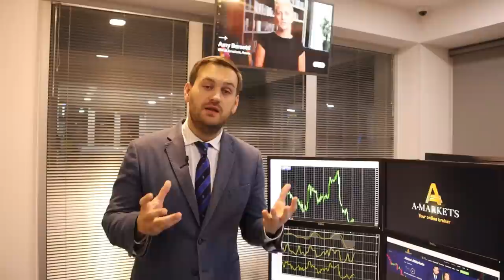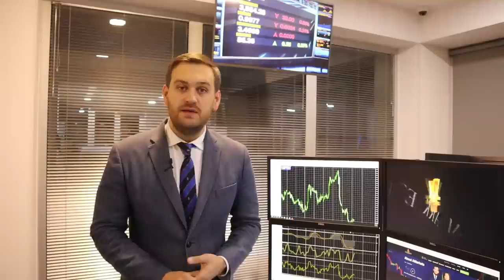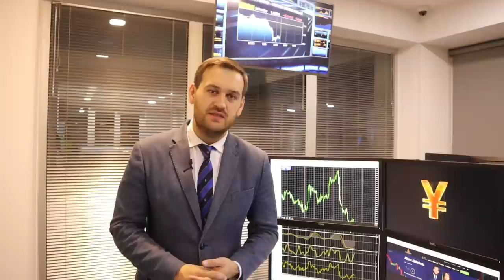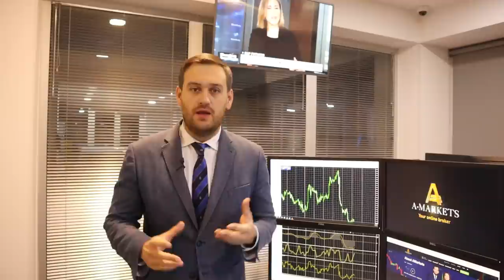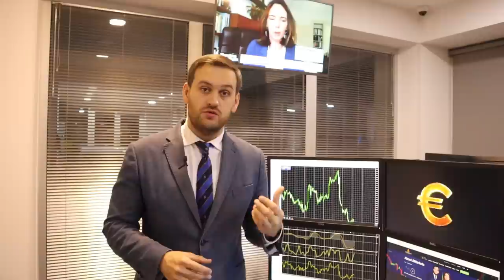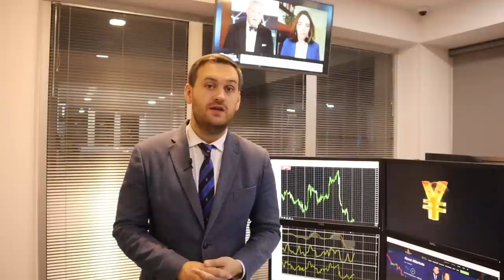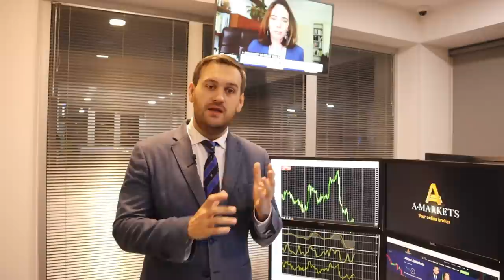Два события, которые повлияют на доллар | AMarkets